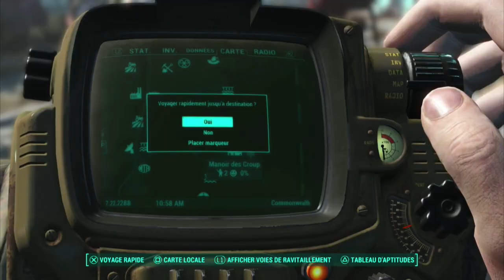Fallout 76: Niveau max / Vault secret? / Prisons? / Et pleins d'autres news